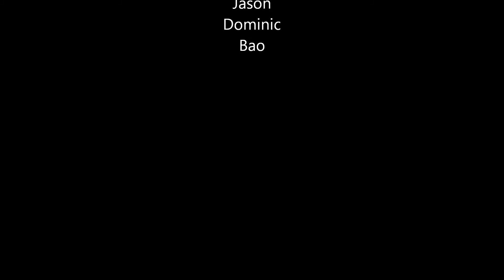VID Team building Kletterwald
Some of the courses were very challenging!